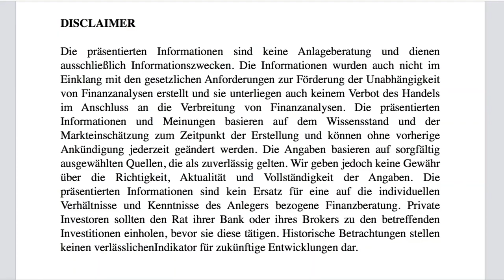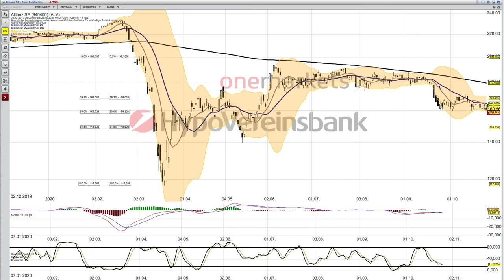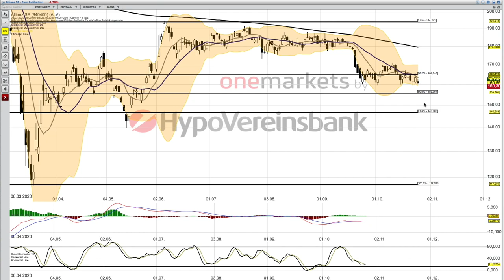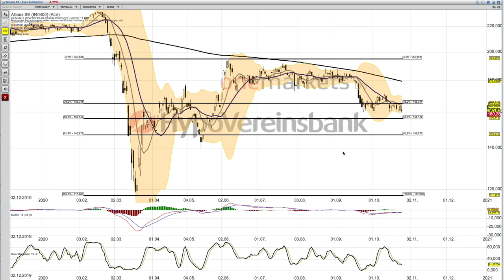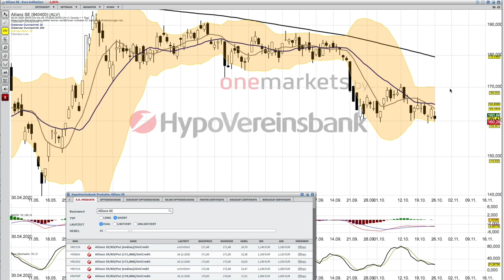Allianz Analyse ab dem 27 Oktober